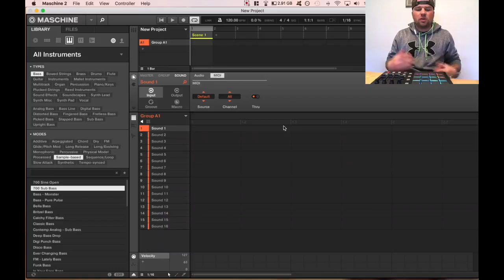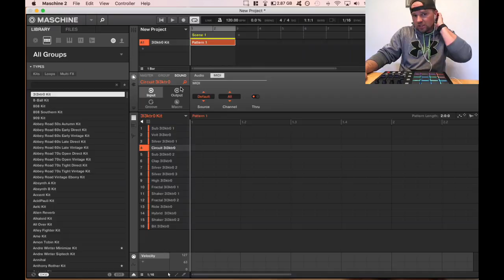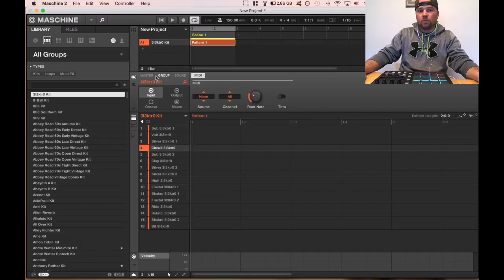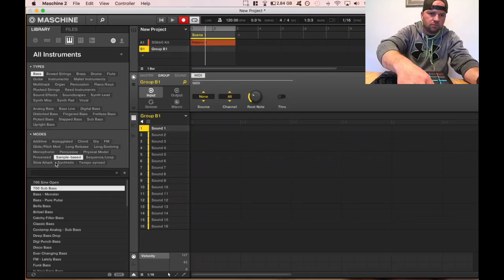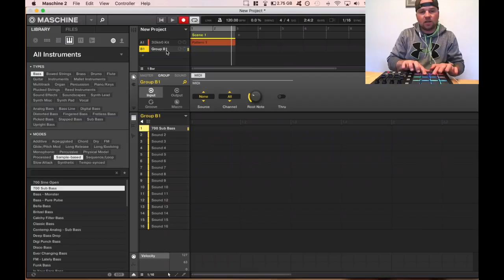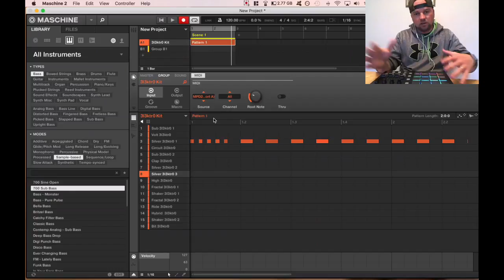How To Use Any MIDI Controller with Maschine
In this video I show you how to use any MIDI controller as a drum pad in Maschine.

0:35 Tutorial Starts
1:43 Set Up Controller
2:38 Trouble Shooting Sync
3:44 Trouble Shooting Drum Output